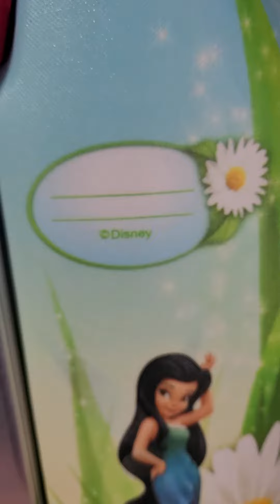Mochilete Fadas Disney 3D com Lancheira Maxtoy 3855BM22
Link da Mochila de Rodinha das Fadas Disney com Lancheira 3D em nosso site  Diplomata Maxtoy:

Mochila de Rodinha 3D da Diplomata Maxtoy Fadas Sininho Disney. A mochilete Infantil possui 3 rodinhas de cada lado auxiliando o transporte em terrenos irregulares como calçadas e escadas. O kit escolar com a mochila de rodinha e a lancheira são produzidos em EVA brilhante e determinadas partes em poliéster. A superfície (parte externa) é impermeável proporcionando sempre uma aparência de novo, protegendo contra sujeira e claro facilitando a limpeza. Os puxadores do zíper são ergonômicos. Desenho Frontal do personagem da Fadas Disney em 3D. A lancheira possui alças ajustáveis. Kit escolar Licenciado e Original da Disney. Dimensões da Mochila de Rodinha: 44cm altura (bagageiro) x 32cm largura x 18cm profundidade.